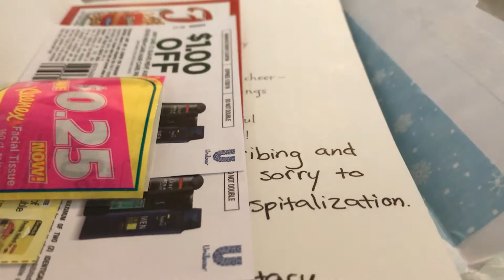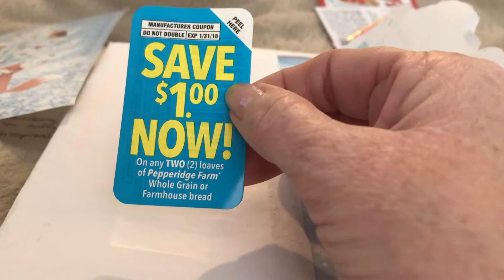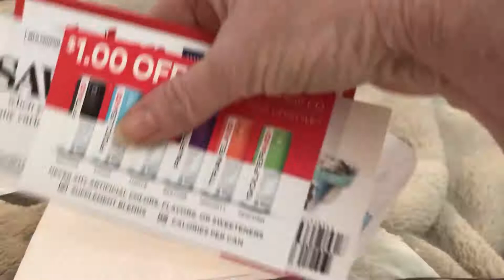Happy mail from couponing Stacy